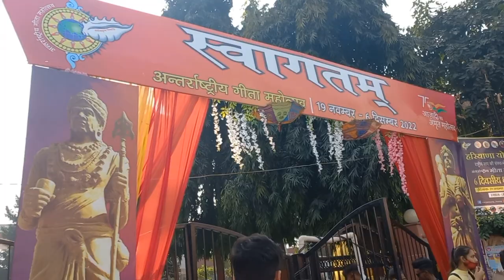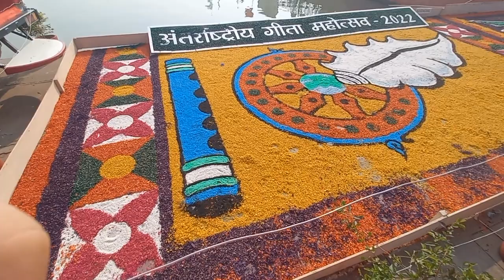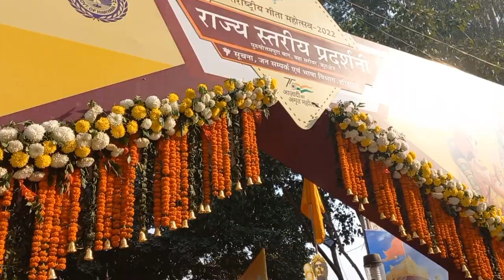Episode-13 | KURUKSHETRA VLOG | MUST WATCH ‼️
hello everyone in this video I have shown you my journey to Kurukshetra. this is very interesting Vlog . I went with my family to see the festival of Gita Mahotsav or Gita Jayanti is an event centred around the Bhagavad Gita, celebrated on the Shukla Ekadashi, the 11th day of the waxing moon of the Margashirsha (Agrahayan) month of the Hindu calendar. It is believed the Bhagavad Gita was revealed to Arjuna by Krishna in the battlefield of Kurukshetra.